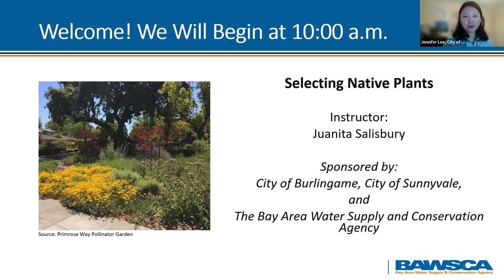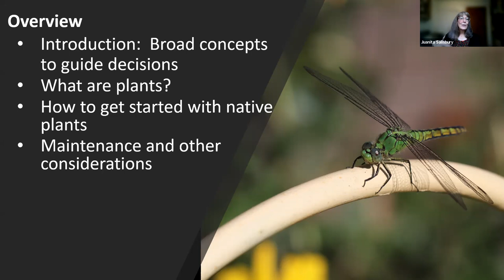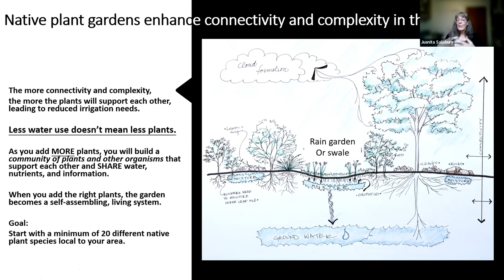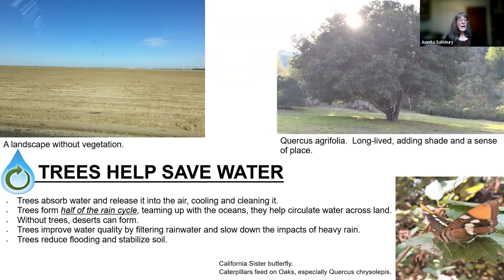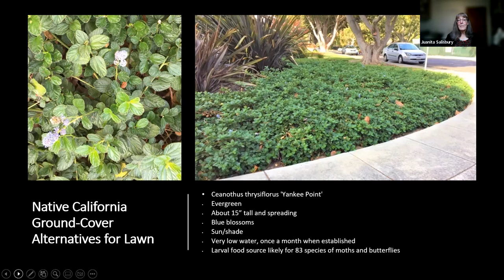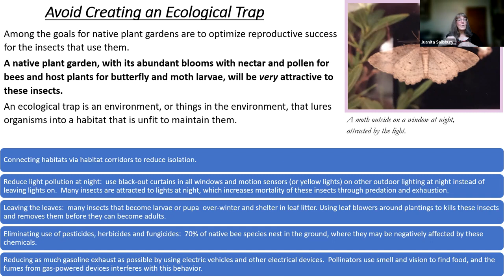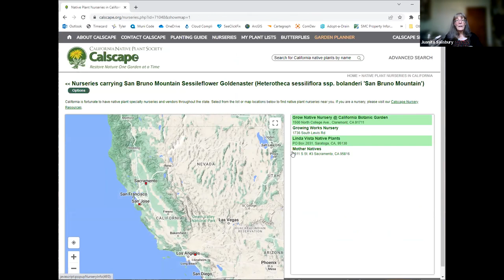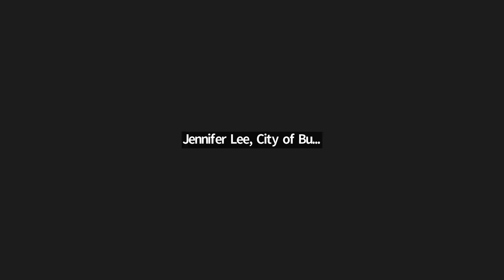10-1: BUR/SUN: Salisbury: Selecting Native Plants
Fall is a great time to plant your new landscape! Learn how to create a beautiful, low water use and low maintenance landscape with native plants. This workshop is for anyone who has ever been overwhelmed at visiting a garden store and don’t know where to start.